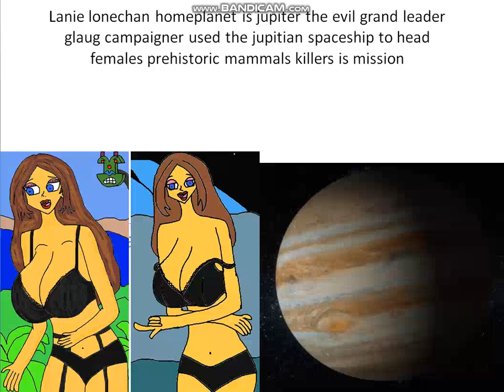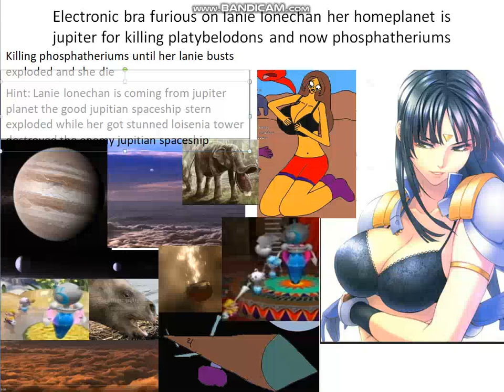apophis invaders interacted Lanie lonechan homeplanet is jupiter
Lanie lonechan is from jupiter planet sense is platybelodon killer now phosphatherium still detected by ouka nagisa the jupitian spaceship got destroyed by loisenia tower in miocene her mother taniette nellison killed 819 chalicotheriums contained bears like sauropods mamenchisaurus